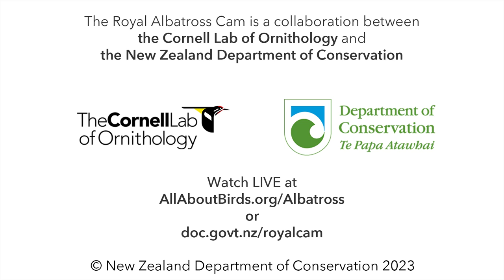Dad Returns After Long Hiatus To Feed Royal Albatross Chick Manaaki | DOC | Cornell Lab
Welcome back GLY!  It had been more than two weeks since the adult male Royal Albatross returned to the nest site for a feeding visit with Manaaki on August 14. Upon their reunion, Manaaki greeted GLY with excited whistles and bill nibbling. After offering up a few mouthfuls of regurgitated seafare, GLY wandered out of frame and back out to sea to forage.

As nestlings get older, feeding visits from parents may become less frequent, especially as fledging nears. Adults may travel thousands of miles at sea in between feeding visits, and a two-week absence isn't unheard of for parents late in the nestling period.

or at

This season (2022–23) we are watching a male, GLY (named for his colored leg bands: Green, Lime, Yellow) and female, L (Lime). The fertile egg was laid on the November 4, 2022.